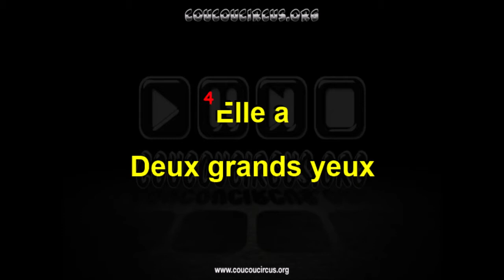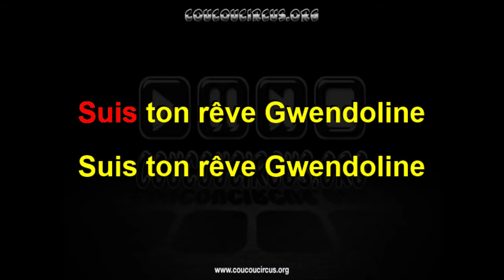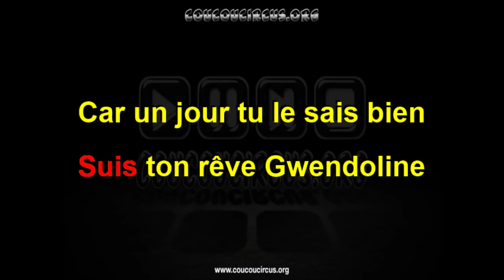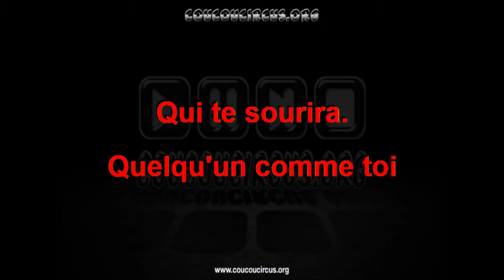Gwendoline (Générique Karaoké) coucoucircus.org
Gwendoline (Générique Karaoké)
Playlist Karaoké de Claude Lombard :
Compositeur : Carmelo Carucci
Interprète : Claude Lombard